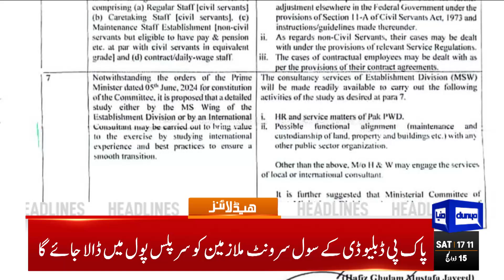Dunya News Headlines 5PM | New Taxes | Muhammad Aurangzeb Announcement | Budget | Imran Khan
Punjab imposes Section 144 to stave off protests by PTI, doctors for respective causes

Will not accept loadshedding exceeding 12 hours a day, warns CM Gandapur

Govt to fulfil promises made with PPP, hopes Bilawal

All parties on same page for execution of CPEC project: Deputy PM Ishaq Dar

SIFC's Apex Committee meeting to be held today

Balochistan unveils Rs930 billion surplus budget for FY2024-25

Babar on the brink: Can he survive major shake-up after World Cup setback?

Teams within team - Pakistan at T20 World Cup